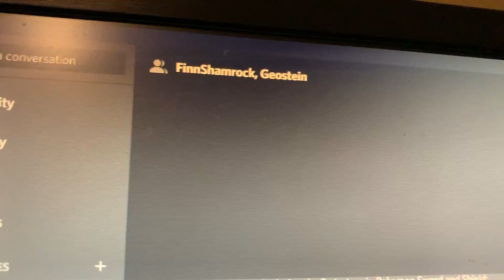SOBBLE’S FINAL EVOLUTION...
Copyright me this video is from 11/15/2019 😂